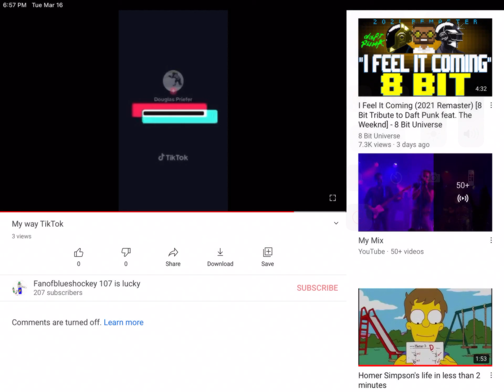My name is not actually Douglas